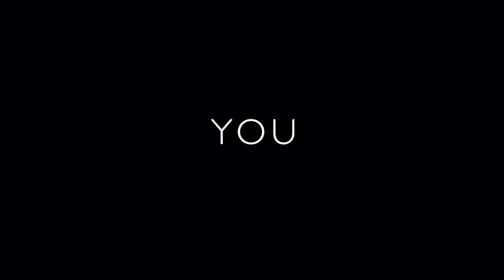Visions of Origin: Luminescence (Teaser 1)